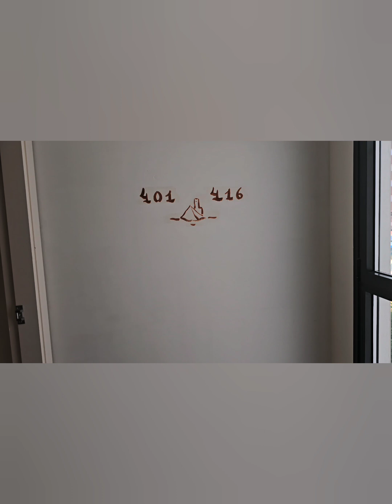Mercure Hotel Benidorm Room 408 with a Pool and Sea view (Sort of sea view)